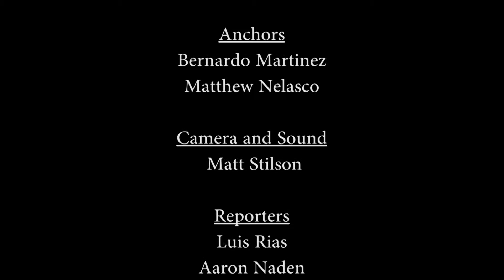February Newscast 2017